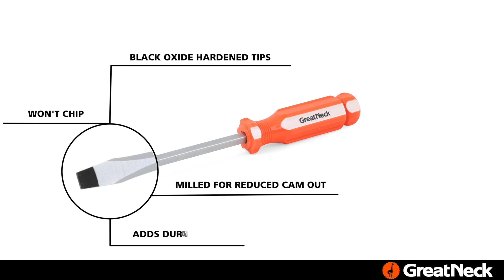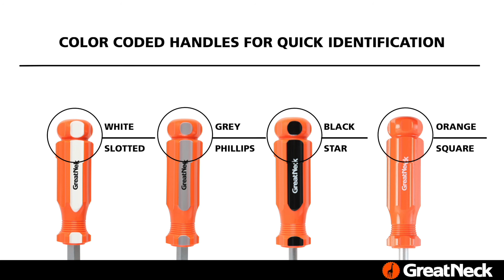GreatNeck Acetate Screwdrivers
Features of All Listed Screwdrivers and Sets:
• Magnetic Tips Hold Fasteners in Place
• Square Shafts Can be Used with Wrench for
   More Torque
• Hexagon Shaped Handles Prevent Roll Off
• Color Coded Fluting Defines Driver Type

GreatNeck 73770 2 Piece Screwdriver Set
• Slotted (1/4" x 4")
• Phillips (#2 x 4")

GreatNeck 73772 7 Piece Screwdriver Set
• Slotted (1/8" x 2.5", 3/16" x 4", 1/4" x 4", 5/16" x 6")
• Phillips (#0 x 2.5", #1 x 3", #2 x 4")

GreatNeck 73773 10 Piece Screwdriver Set
--Stubby (1/4" x 1.5")
• Phillips (#0 x 2.5" #1 x 3", #2 x 4", #3 x 6")
--Stubby (#2 x 1.5")

GreatNeck 73775 19 Piece Screwdriver Set
• Slotted (3/32" x 1.5", 1/8" x 2.5", 3/16" x 4", 1/4" x 4", 1/4" x 6",
5/16" x 6", 3/8" x 8")
--Cabinet Tip (3/16" x 8")
• Phillips (#0 x 1.5", #0 x 2.5", #1 x 3", #2 x 4", #2 x 8", #3 x 6", #4 x 8")
• Offset (3/16" x #1, 1/4" x #2)

GreatNeck 73777 24 Piece Screwdriver Set
• Slotted (1/4" x 4", 1/4" x 6", 5/16" x 6", 3/8" x 8")
-- Cabinet Tip (3/32" x 1.5", 1/8" x 2.5", 1/8" x 4", 3/16" x 4", 3/16" x 8")
• Phillips (#0 x 1.5", #0 x 2.5", #1 x 3", #2 x 4", #2 x 8", #3 x 6")
• Star (T10, T15, T20, T25, T30)

GreatNeck 73721 5 Piece Star Screwdriver Set
• Star (T10 x 4", T15 x 4", T20 x 4",

T25 x 5", T30 x 6")

Purchase these items at Great Neck Saw today!